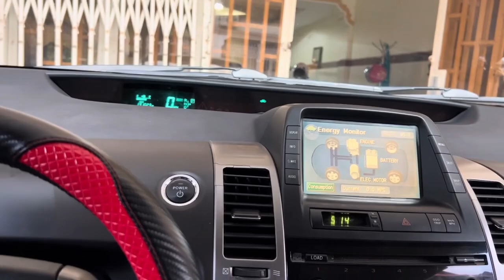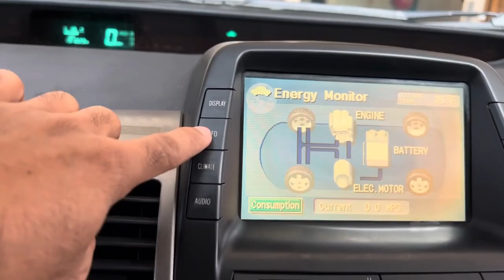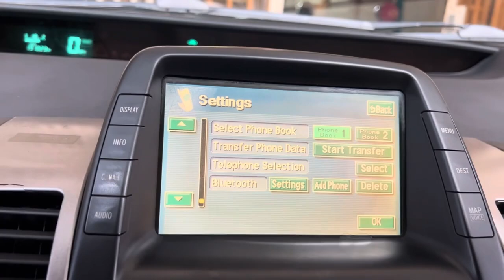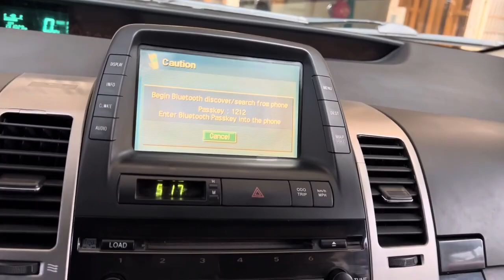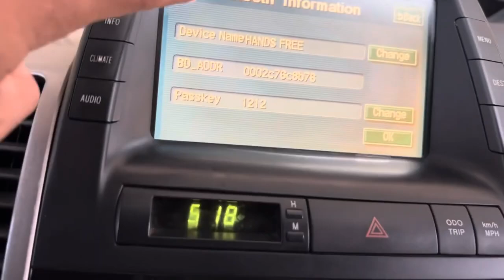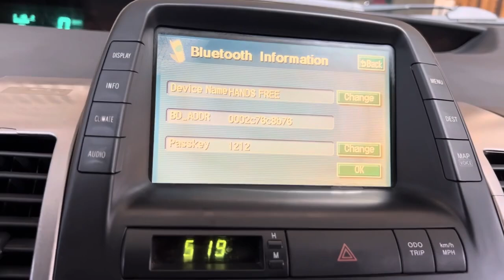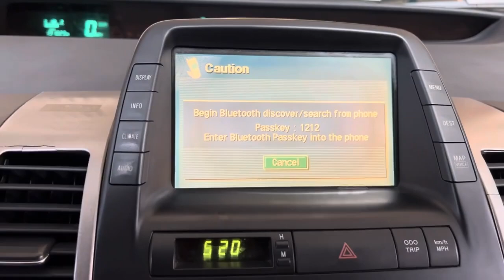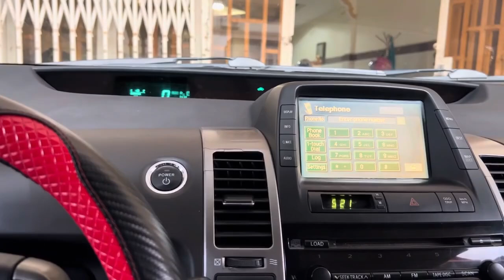របៀបភ្ជាប់ Bluetooth Toyota Prius